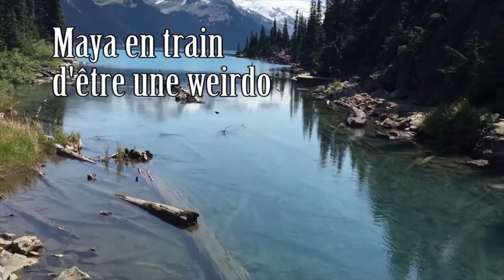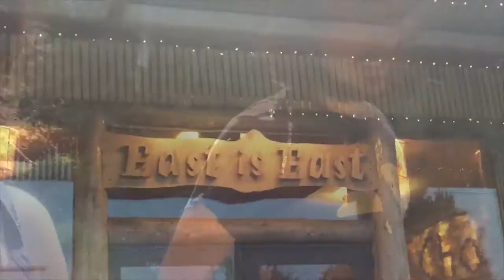Whistler et une randonnée à Garibaldi Lake (S1E8)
Whistler et une randonnée à Garibaldi Lake Épisode 8 - partie 1 .

Dans notre périple de l'Ouest canadien, nous voici à notre dernière aventure. En visite à Whistler, la ville du ski du Canada, nous en profitons pour aller faire une randonnée jusqu'au majestueux lac Garibaldi. Une randonnée magnifique nous attendait jusqu'au sommet des montagnes rocheuses. Accompagnés par Julie, nous nous rendons jusqu'au lac, trouvant sa source dans les eaux d'un glacier.

Par la suite, nous reprenons la route pour nous rendre à Vancouver!

Visitez notre boutique Etsy